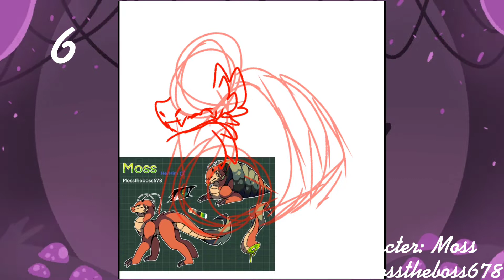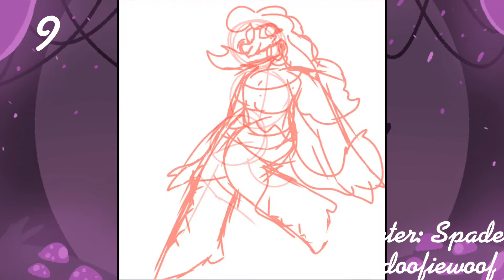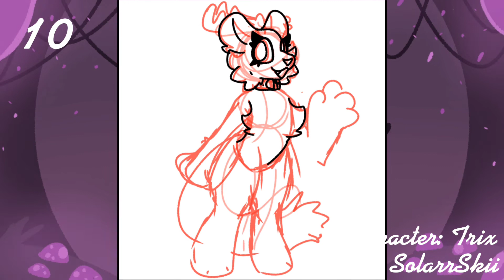ArtFight 2022 SpeedPaint | Part 2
💕Users💕

Here is the second part of my Art Fight SpeedPaints! I think I want to do a lazy loop animation meme soon too bc I feel the need to animate something stupid and simple.

Anyway, attack the gorgeous people.

✨ Programs Used ✨

💖IbispaintX

💖Capcut